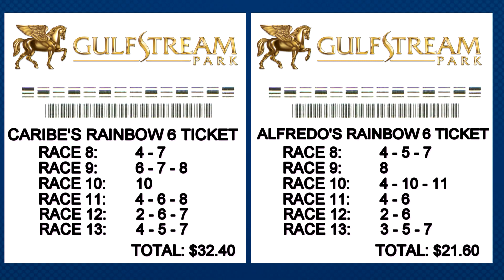Gulfstream Park: 11 de Marzo 2017. Analisis en Español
Gulfstream Park: 11 de  Marzo 2017.  Analisis en Español Rainbow 6, Late Pick 5, Late Pick 4, con Caribe Palma y Alfredo Alfonso